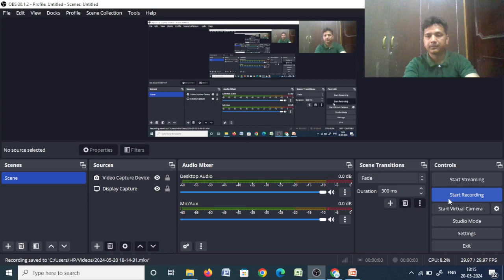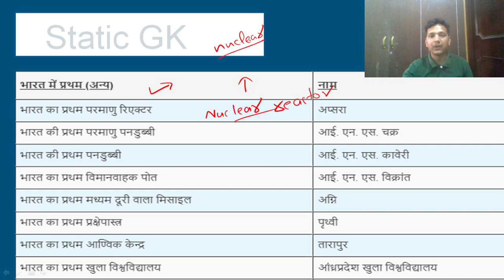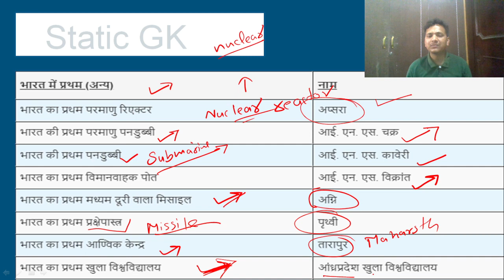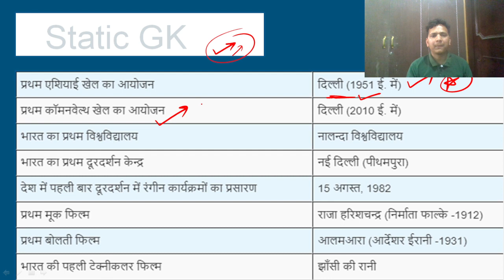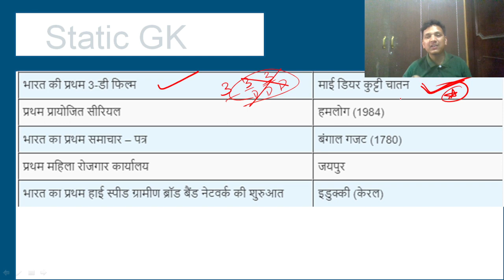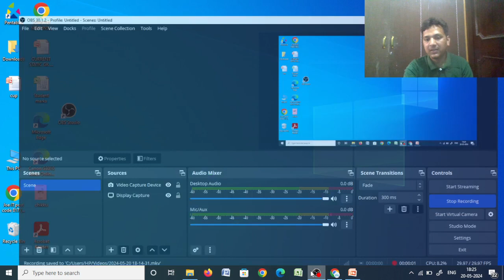SSC STATIC GK - 19 || For Every Exams || CGL ,CHSL, SSC GD , MTS AND HPSSC Exams.....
In this class, Anil Sir will discuss   Chapter wise Static GK from lucent .   It will be helpful for the aspirants preparing for SSC SGL , SSC CHSL , SSC GD , SSC MTS AND HP (STATE) Exams   . This class will be conducted in bilingual  and the notes will be provided in Hindi.
Topic Name for this Lecture  :-   भारत में प्रथम
COURSE HIGHLIGHTS 👇👇
🏆 HP Patwari   🏆

1. LIVE LECTURES starting from01-April -2024 for all Subjects daily with the Schedule & Discipline just like Offline Coaching.

2. The course is VERIFIED and SUPPORTED by Experience Faculty .

3. FACULTY: A unique blend of EXPERIENCE and CREDIBILITY.

4. PRICE : A price of Rs3999/- for such a course for an ENTIRE YEAR by such Experienced Faculty is nothing BUT DREAM COME TRUE..

5. KEY FEATURES:

-90+ hours interactive Live Classes

" 🎖 🔴Neev Institute🔴 🎖 "
📱 APP LINK: